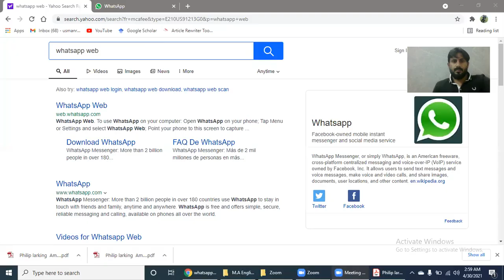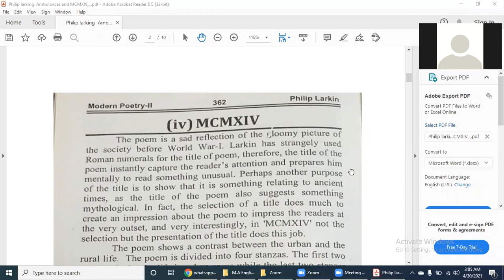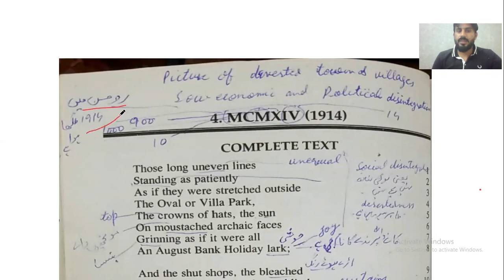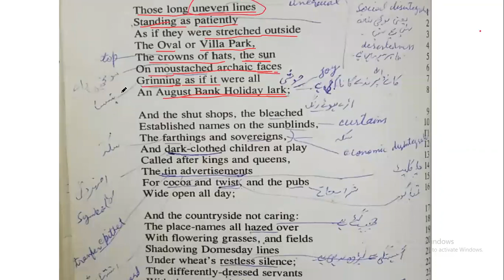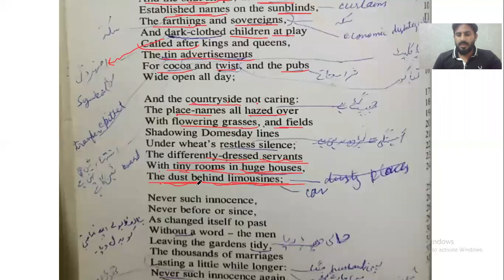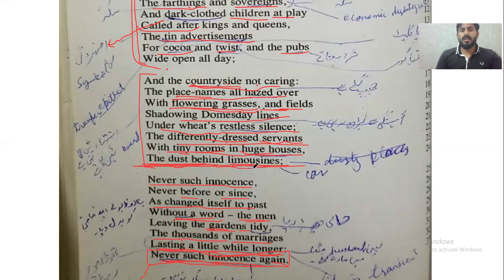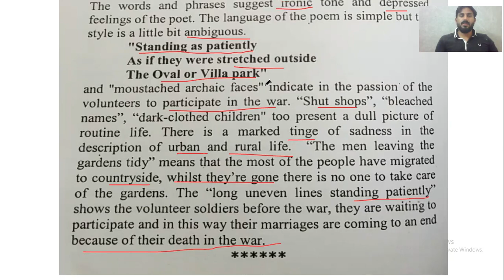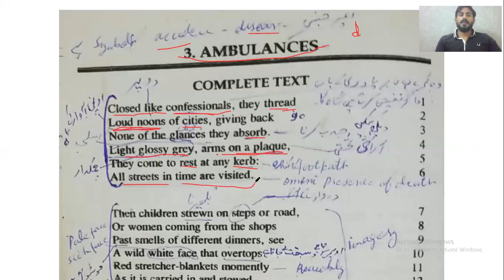M A English, Modern Poetry, Philip Larkin, MCMXIV by Sir USman Rasheed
ENGLISH DEPARTRMENT